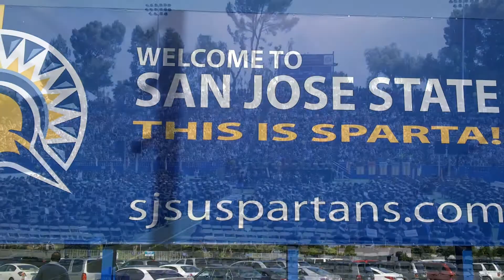San Jose State's Class of 2013 Graduation!